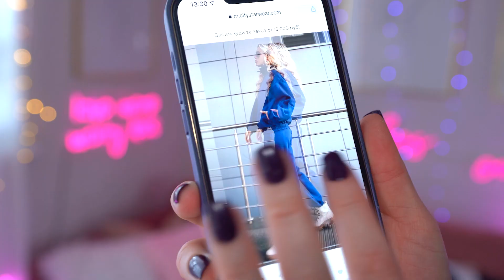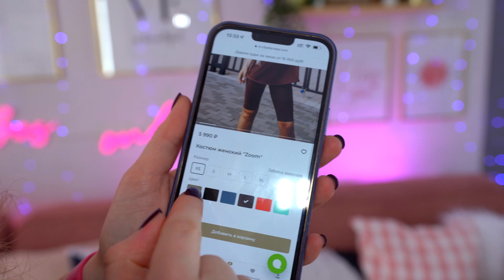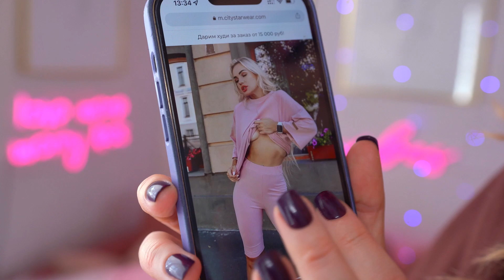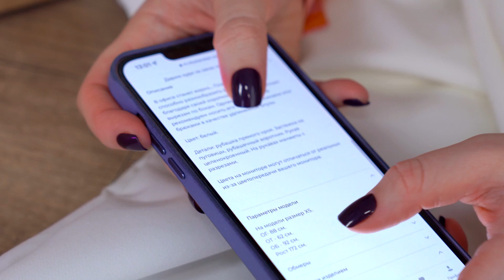КУПИЛА Новую ОДЕЖДУ НА ВЕСНУ🌸ПОЛНОСТЬЮ СМЕНИЛА СТИЛЬ😱 МОИ ПОКУПКИ City Star ⭐️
CITY STAR дарят 2000 балов просто за регистрацию на сайте. Баллы сгорят 27.03!